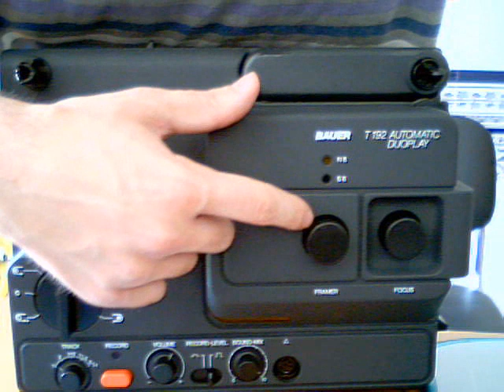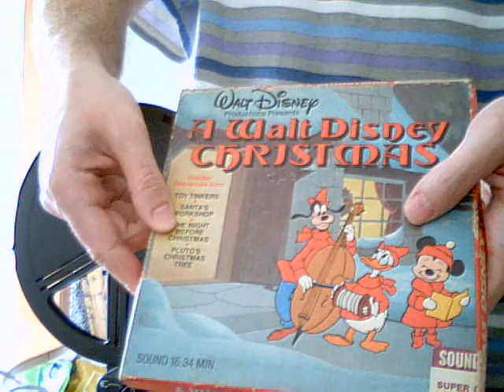Projector Super 8 BAUER T-192 (O desempacotamento, após 20 anos no armário) [versão longa]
Projector Super 8 BAUER T-192 Automatic DuoPlay.

O desempacotamento, após 20 anos no armário.

Este projector suporta filmes em Super 8 e Normal 8.